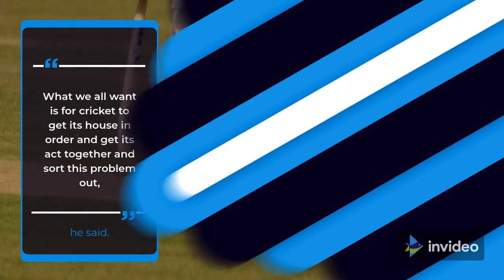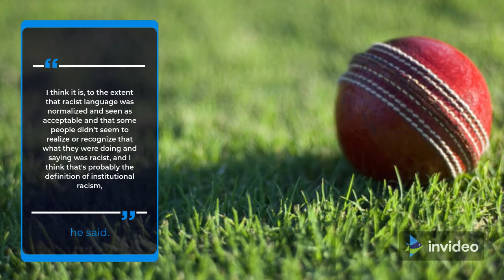Alex Hales pictured in blackface as English cricket handed a new blow